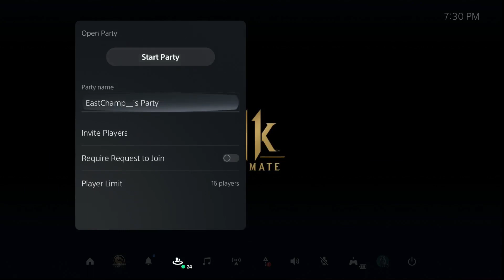Spawn Sending them to the underworld (Spawn Mk11 Gameplay)